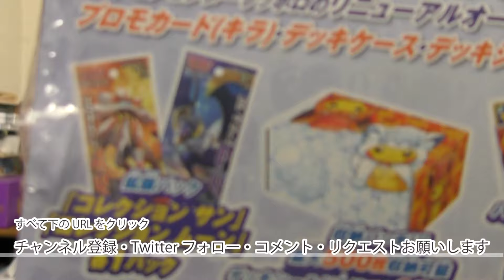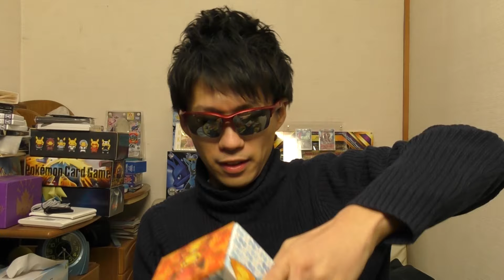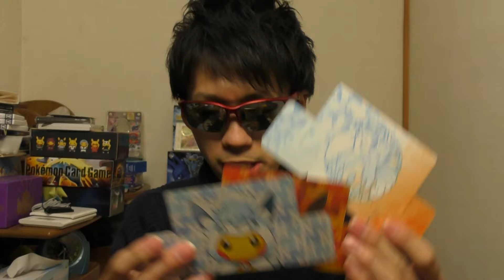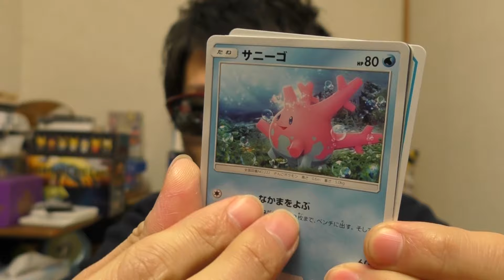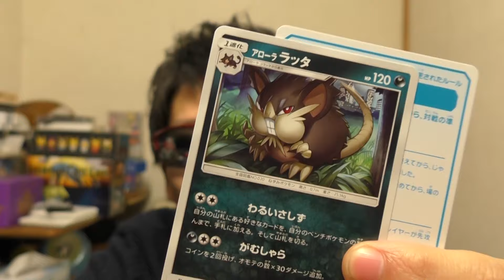ポケモンカードサン&ムーンアローラロコンポンチョピカチュウスペシャルBOX開封